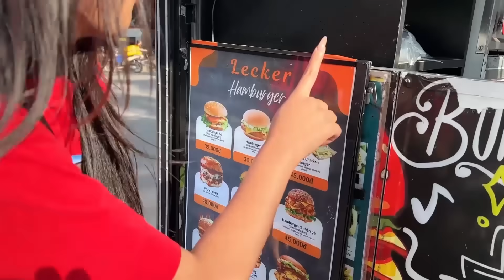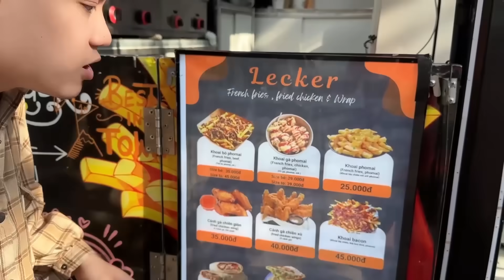Ăn Ở Xe Ô Tô Bán Đồ Ăn Nghèo vs Giàu !!!